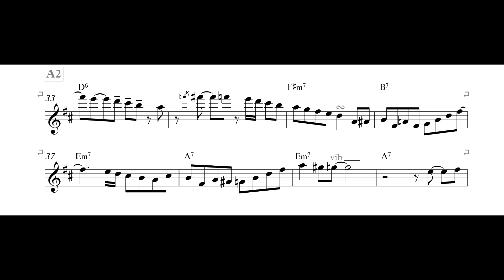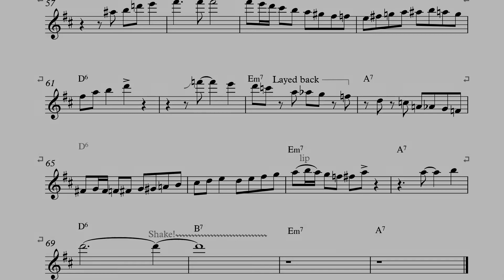James Morrison - What a Little Moonlight Can Do (Trumpet Transcription)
(This is the 10th track from Becky Martins album: 'Introducting Becky Martin'. Arranged by Gordan Goodwin).
Feel free to message me if you want to book any trumpet/ guitar lessons or want me to transcribe/ arrange anything for you.